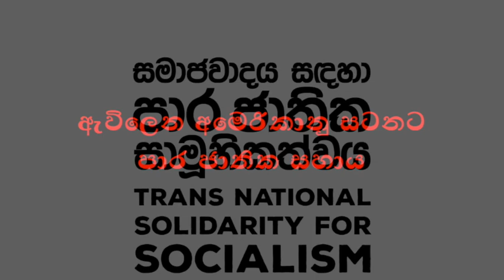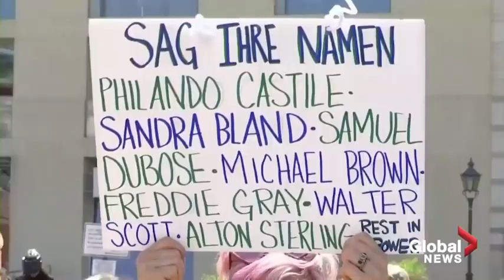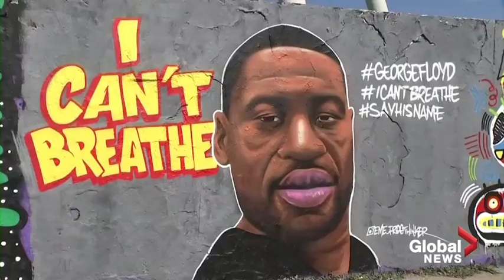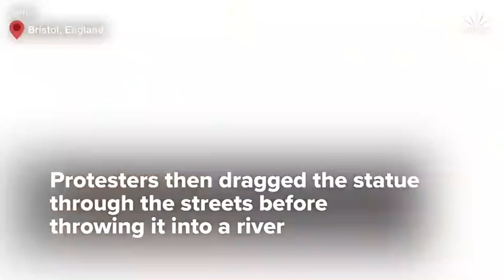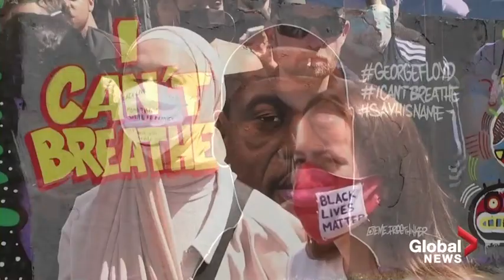අම්මගෙ නීතිය - ඇවිලෙන අමෙරිකානු සටනට පාර ජාතික සහාය- US Vs Protest-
Sri Lankan Left movement and Trans National Support to US Protest